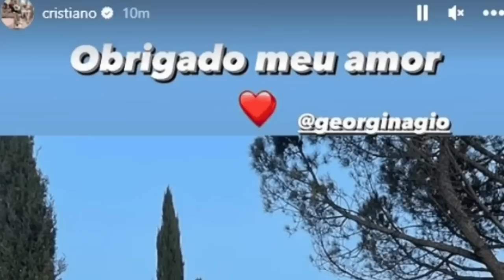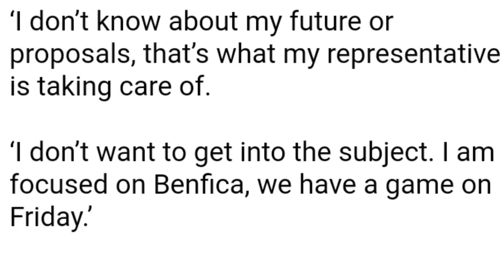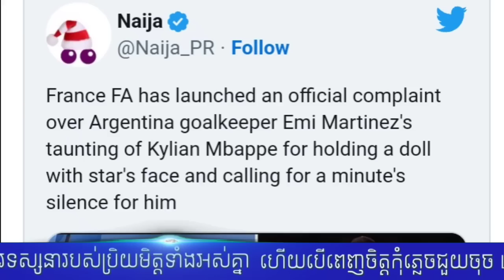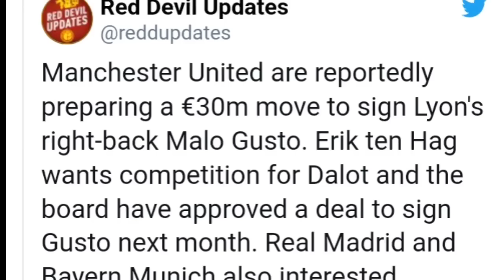Mbappe ទាមទារលក្ខខណ្ឌថ្មី ទាំង៣នេះពី PSG បើចង់ឱ្យគេស្នាក់នៅបន្តទៀត,​កាដូដ៏ពិសេសរបស់ Georginaសម្រាប់​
**ចំណងជើងព័ត៌មាន​កីឡា**
-ចុមយក្ស! Mbappe ទាមទារលក្ខខណ្ឌថ្មី ទាំង៣នេះពី PSG បើចង់ឱ្យគេស្នាក់នៅបន្តទៀត។
-អ៊េមណាស់! Ronaldo ទទួលបានកាដូពិសេស ឡានទំនើបមួយគ្រឿង ពីស្នេហា ក្នុងថ្ងៃបុណ្យណូអែល។
-អីយ៉ាស់! Enzo ចេញមុខបកស្រាយពីអនាគតរបស់ខ្លួនបែបនេះពេលដឹងថា Man UTD កំពុងតែចង់បាន។
-ទោះលេងល្អក៏អត់ទុកដែរ! លោកគ្រូ Emery គ្រោងលក់ Martinez ចេញ ដោយសារបញ្ហាមួយនេះ។
-Mbappe ចុច Unfollow IG តារា​ម៉ូដែលស្រី​កែ​ភេទ ក្រោយផ្ទុះរឿងអាស្រូវ​លួចបង្កាត់​ភ្លើង​ស្នេហ៍ជាមួយគ្នា។
-Real Madrid ថាទាល់តែមានលុយ៥០លាន បោះលើតុទើបព្រមលក់កីឡាករម្នាក់នេះ។
-Man UTD ត្រៀមលុយរួចរាល់ហើយ ក្នុងការទិញយកកីឡាករនៅ Ligue 1 ម្នាក់នេះ។
-ក្លិបនៅអារ៉ាប៊ីសាអ៊ូឌីតចង់បាន Kante ដែលនឹងផុតកុងត្រានៅចុងរដូវកាលនេះ។
-Wolves ប្រកាសជាផ្លូវការនូវការចុះកុងត្រាជាមួយ Matheus Cunha ពី At. Madrid។
បាល់ទាត់អន្តរជាតិ​
កីឡាបាល់ទាត់
ពត៌មាន​កីឡា​បាល់ទាត់​
Football News
Cristiano​ Ronaldo
Neymar​ Jr
Liverpool
Barcelona
Real Madrid
Atletico Madrid
Kylian Mbappe
Nasser Al-Khelaifi
Georgina Rodriguez​
Enzo​ Fernandez
Unai Emery
Emiliano Martinez
Ines-Loan Rau
Ferland Mendy
Malo Gusto
N'Golo Kante
Al Nassr
Matheus Cunha
Newcastle United
Bayern Munich
PSG
Arsenal
Chelsea
Ligue 1
La Liga
Sport News
English Premier League
Serie A
International Football